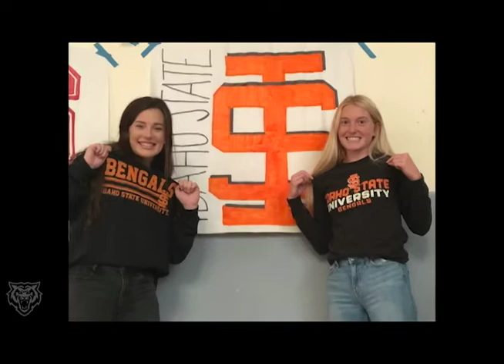Get to Know Idaho State Women's Basketball Jordan Sweeney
Get to know Jordan Sweeney, her family, life growing up, and more in this piece put together by teammate Dora Goles!